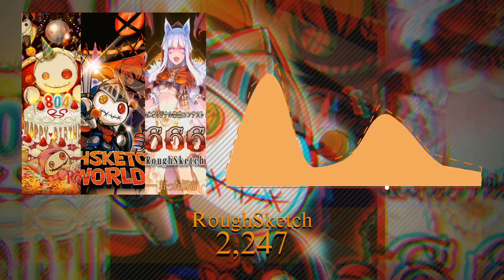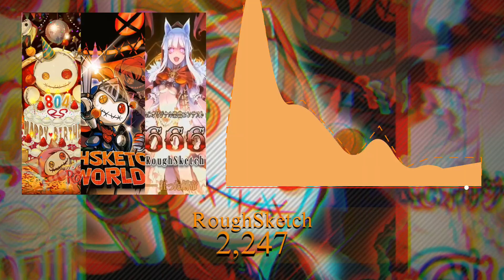[MASHUP] 2,247 | Roughsketch - 666 x RoughSketch - 777 x RoughSketch - 804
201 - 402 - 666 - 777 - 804 wow so much cool bpm wow